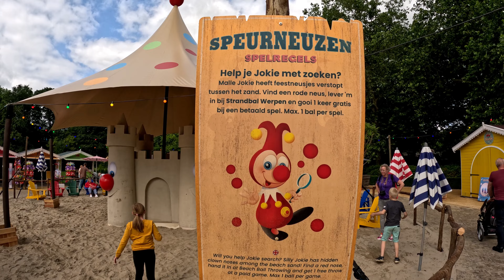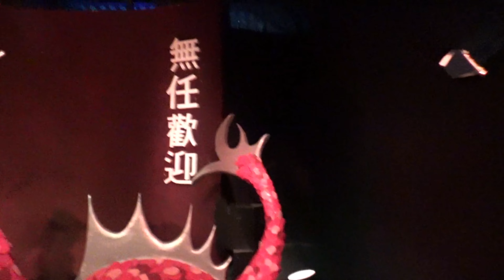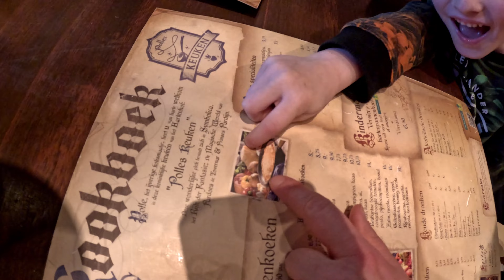Druk dagje in de magische wereld van de Efteling in Juli 2023!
Een bezoek aan de Efteling in Nederland. Een betoverend pretpark. In deze vlog keren we tijdens het zomerevenement van 2023 terug naar dit prachtige park om al het extra entertainment in de verschillende themagebieden te bekijken. Daarnaast delen we rit-POV's van al onze favoriete attracties in het park, waaronder Symbolica, Baron 1898, Fata Morgana en nog veel meer prachtige attracties.

Welkom op het YouTube-kanaal van Theme Park Holland.
Op dit kanaal vind je reviews, vlogs, onrides en offrides van attracties en pretparken die ik bezoek. Bijvoorbeeld de Efteling, Phantasialand en in de toekomst nog veel meer in de toekomst.
Ik probeer om iedere week een video online te zetten. Dit zal niet altijd lukken maar ik doe mijn best!!

▶Video editing software: Pinnacle Studio 26
▶Camera: Sony FDR-AX43A
▶Action Cam: GoPro Hero 11 Black

Hoofdstukken
Intro 00:00
Entree Park 01:10
Onride Droomvlucht 04:55
Zomerstrand 13:03
Onride Carnaval Festival 15:16
Onride Python 26:34
In den Swarte Kat 29:44
Onride Max & Moritz 33:01
Mara en Max & Moritz 35:50
Onride Fata Morgana 38:28
Stoomtrein 46:01
Bouwplaats Dance Macabre 48:10
Onride Symbolica 48:55
Onride Baron1898 57:17
Polles Keuken 59:11
Zomerstrand deel 2 01:02:06
Outro 01:05:15